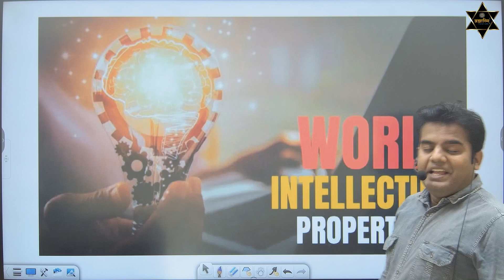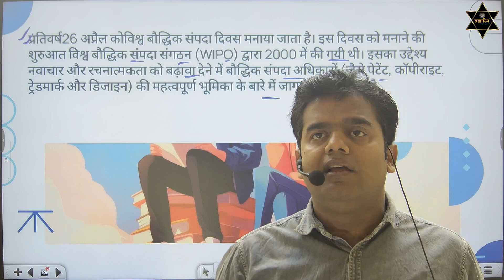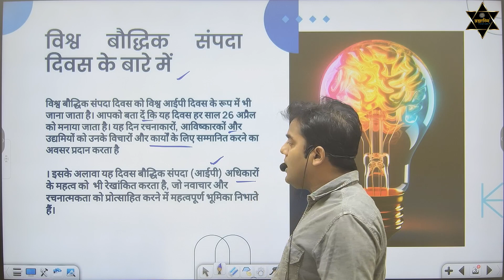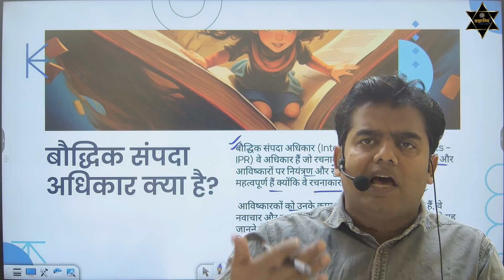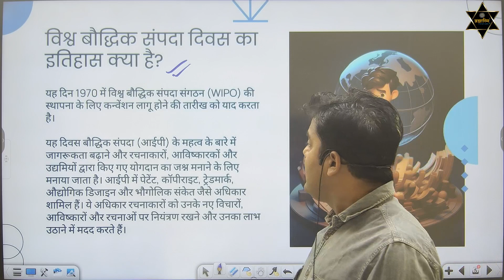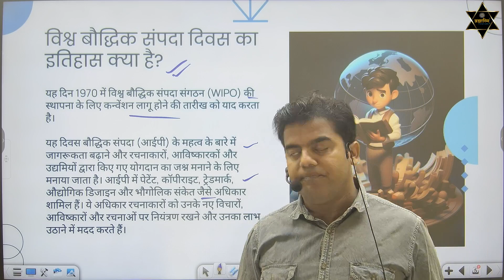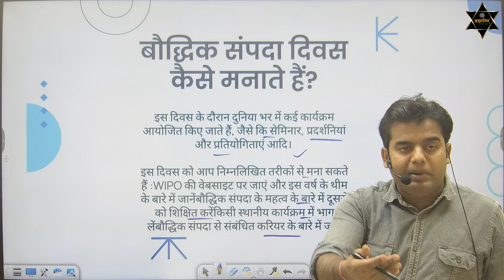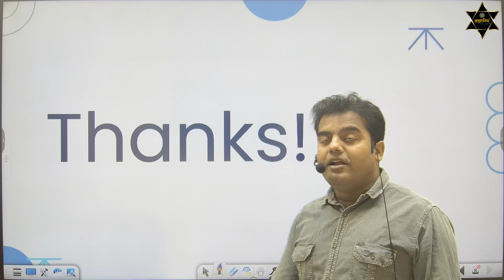World Intellectual Property Day : 26 अप्रैल को ही क्यों मनाया जाता है विश्व बौद्धिक संपदा दिवस?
World Intellectual Property Day  : 26 अप्रैल को ही क्यों मनाया जाता है विश्व बौद्धिक संपदा दिवस? जानें इसका इतिहास और महत्व

🛑इस क्लास के pdf के लिए टेलीग्राम group को जरूर join करें